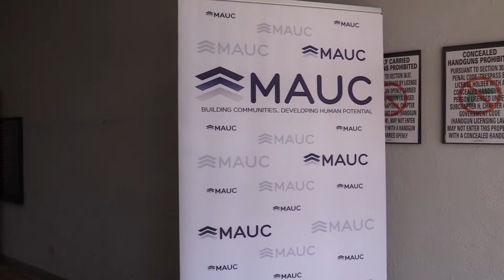UnidosUS: Discussing Latino civic participation in Texas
A report by Texas A&M-San Antonio Communication major Armando Villarreal.